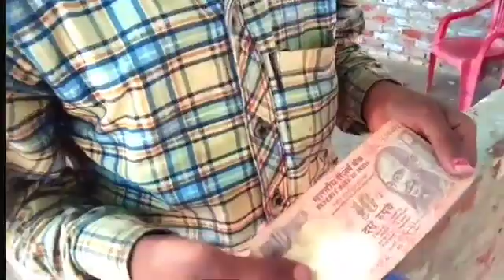pagalcidcomedy_kakapachya। पागल सी आई डी कॉमेडी का रोल। A 78